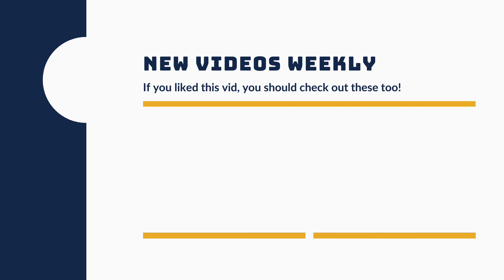Training a rescue dog - Vixen at the Park - Dog's Eye View Training Sessions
Hi guys!

We took Miss Vixen to the park for a session this morning with our pup Loba. We've taken her to the park a handful of times to train but this is the first time that she had a doggo training buddy. It was starting to get toasty and by the time we got there, she was already pretty pooped so we didn't stick around for long. She has a pretty small tank for training regardless of the location.  I think we spent more time hanging out in the shade than actually training today. lol. But! We're super proud of our bud and the progress she has made while we've fostered her. She is available for adoption and looking for her furever home! If you're interested, let us know. :)

-Kate & Corey